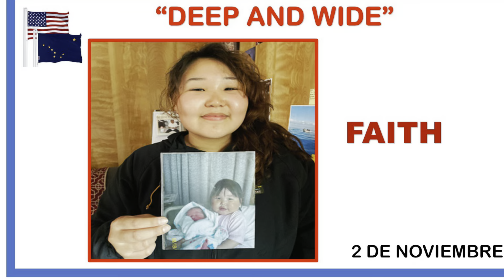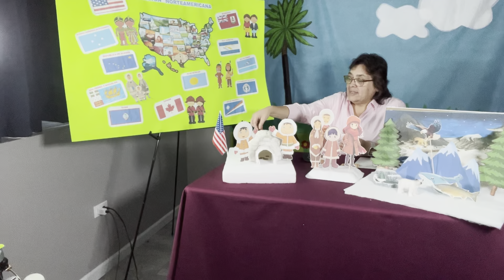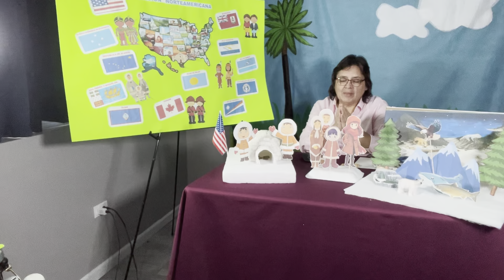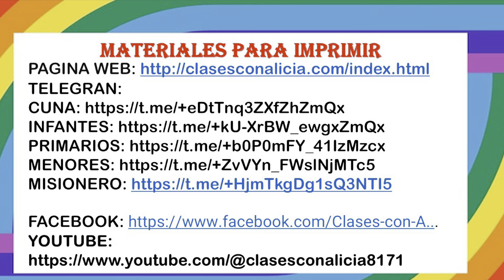HISTORIA MISIONERA -"DEEP AND WIDE"- DIVISION NORTEAMERICANA- 2 NOVIEMBRE-MINISTERIO INFANTIL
DIVISION NORTEAMERICANA